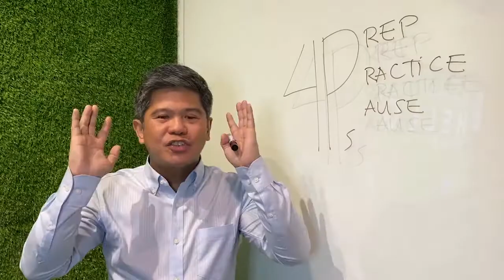TheHELLOWorld Podcast with Michelle Garcia | Habits to Adopt to Succeed | Episode 12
Episode 12: “Habits to Adopt to Succeed in the Future of Work”
with Michelle Cordero-Garcia, CIHRM!

Michelle has 25 years of experience in HR. She developed competence in the areas of People Operations; Talent Management; Organizational, Leadership Development; Culture & Change Management; Career & Succession Planning; Total Rewards; Labor Relations, and HRIS & Analytics.

She was the President of People Management Association of the Philippines in 2018 -- the biggest professional association of HR Leaders in the country.

A certified MindGym, DDI Facilitator & trained Investors in People (IiP) Facilitator, and Certified International HR Manager (CIHRM). Awarded by CHRO Asia as one of the Global 100 Most Talented HR Leaders (2014) and Top 100 Influential HR Leaders (2015).
Today, she is the Regional HR Director for Asia-Pacific at Dexcom.

In this exciting episode, we talked about the “Future of Work” and the habits that we need to adopt to succeed.

Listen to the full episode now!